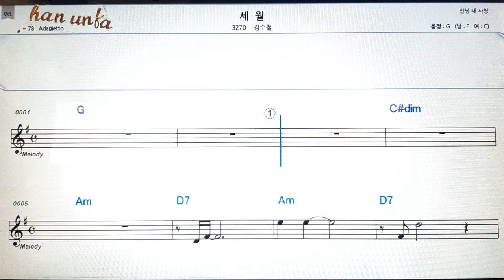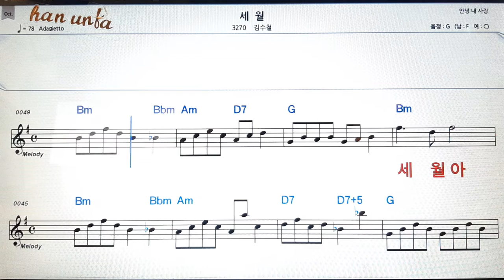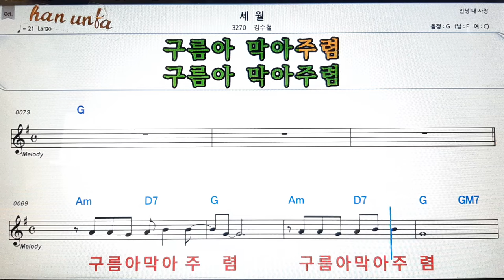세월/김수철👍노래 반주, 코드 악보,가라오케💋Karaoke*Sheet Music*Chord*MR